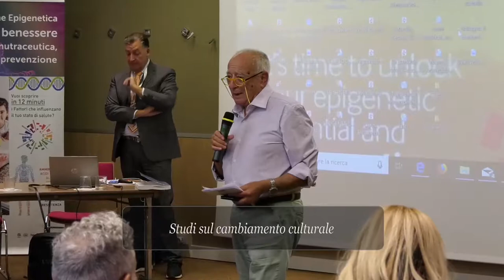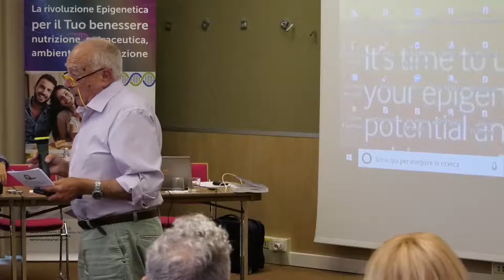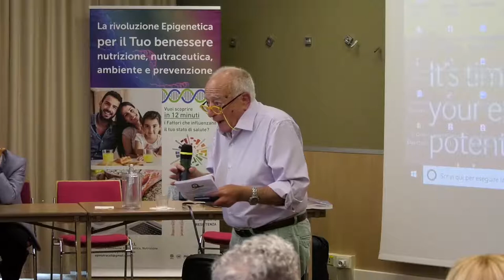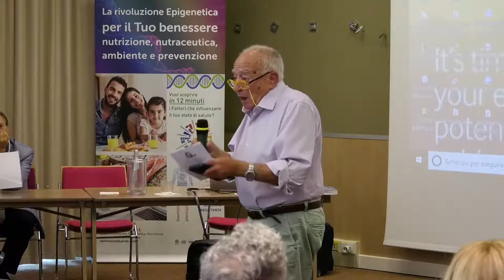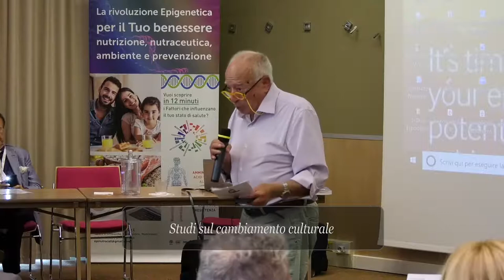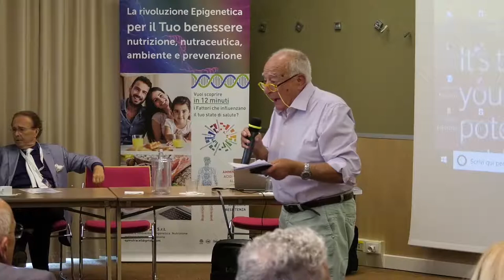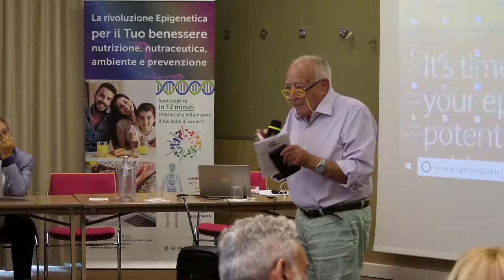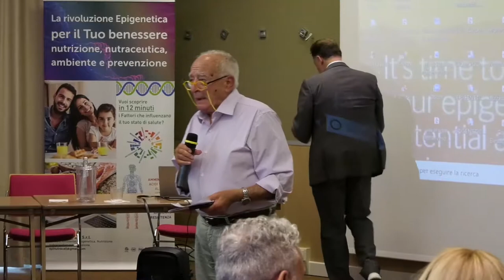DOtt. Paolo Manzelli: un nuovo paradigma in medicina